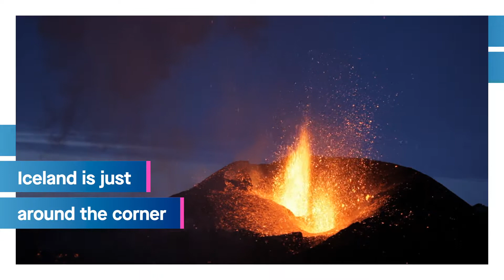Iceland is just around the corner | Icelandair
Summer’s begun, vaccinations are on track, holidays are finally on the horizon. Iceland is closer than you think, so what are you waiting for?